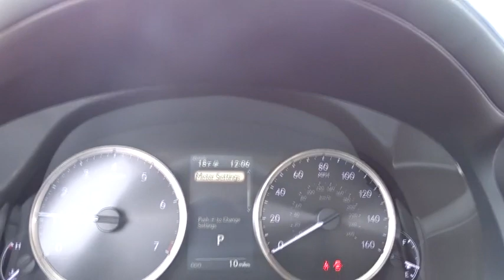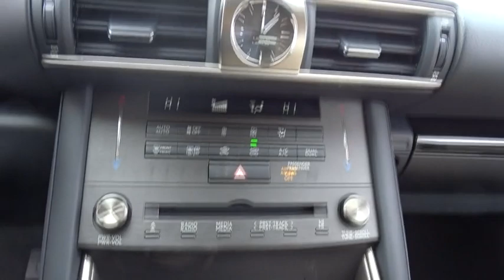2019 Lexus IS near me Palatine, Arlington Heights, Barrington, Glenview, Schaumburg, IL 37114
Atomic Silver New 2019 Lexus IS available near me in Palatine, Illinois at Arlington Lexus. Servicing the Arlington Heights, Barrington, Glenview, Schaumburg, IL area.